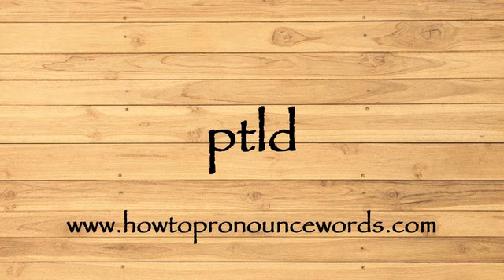How To Pronounce ptld New Video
To learn about "how to pronounce ptld in american english" topic , please

Our video is all about "how to pronounce ptld in american english" subject   but we   try to cover the   subjects:

-how to pronounce ptld in english

-how to pronounce ptld in british english

-how to pronounce ptld correctly

Take a deep breath and see the following video about how to pronounce ptld in english

how to pronounce ptld in american english is a WARM subject and I did my best to produce a YouTube video around this subject

That brings me to the end of the video, however if you desire more complimentary "how to pronounce ptld in american english" pointers, visit our